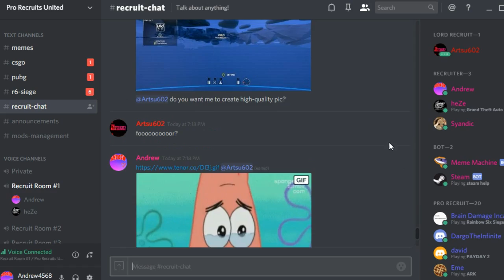Funny Moments With Artsu602! - GTA Online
Song:
Outro! - Undertale Rap Song Tell Me Another Rockit ft. Vinny Noose - Rockit Gaming